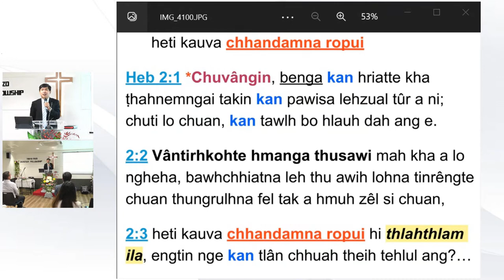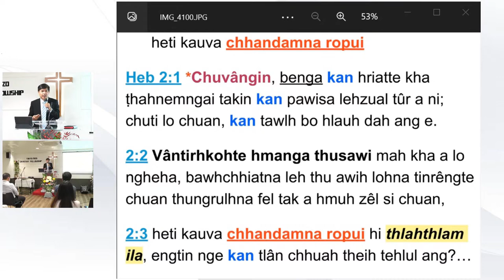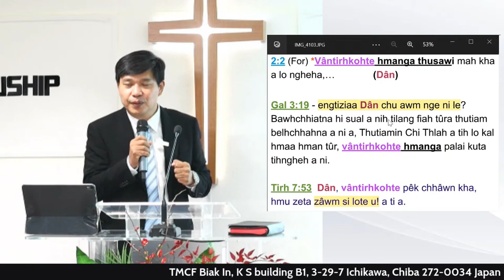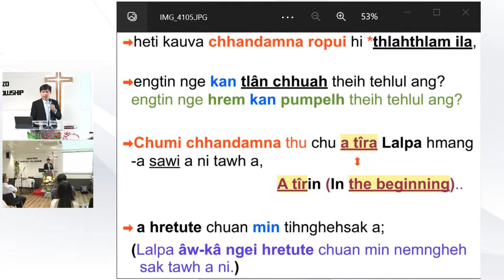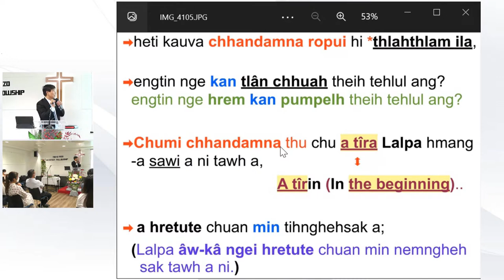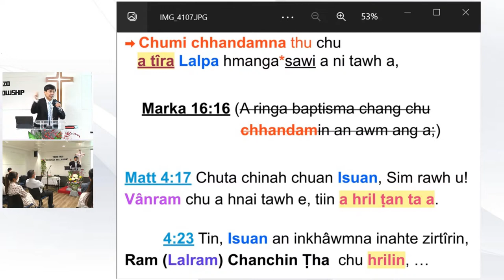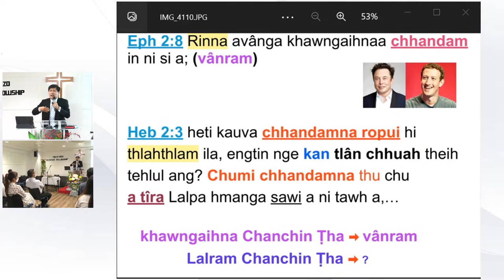He ti kauva CHHANDAMNA ROPUI || Pu Tawnluia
TMCF sunday inkhawm, sermon, 2022/07/24